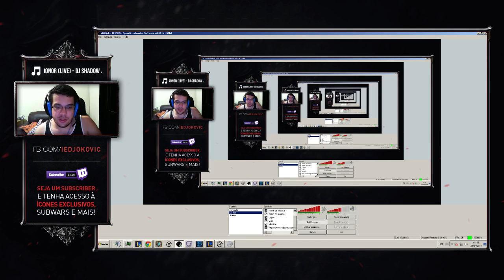Guia Básico Nocturne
Guia Básico do champion Nocturne